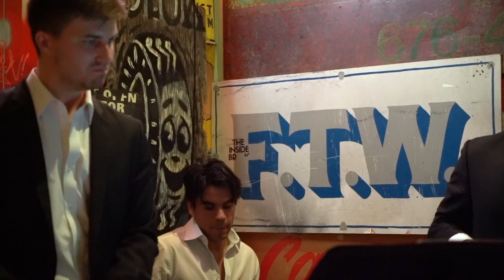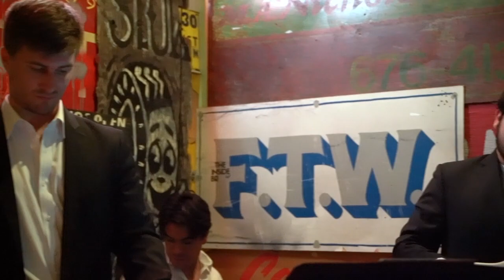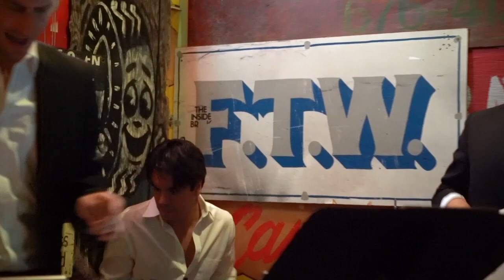MY BOYFRIEND, at Ham & Eggs - May 7 2019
00:01 - Just to Lose My Mind
02:44 - When You're in Love with Her
06:08 - I'll Never Win
09:35 - She's Bad
12:35 - To Be Him
17:00 - I'm Afraid to be Alone
20:25 - Don't You for a Second
23:17 - Never
28:02 - Drag Jesus

My Boyfriend is
Jon Paul Arciniega, Andres Arciniega, Morgan Jones IV, Josh Turner